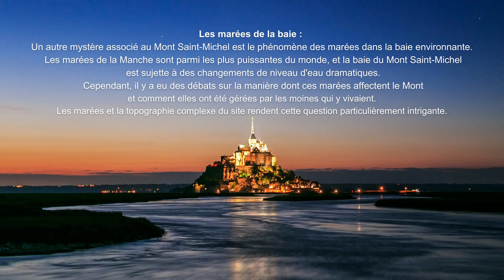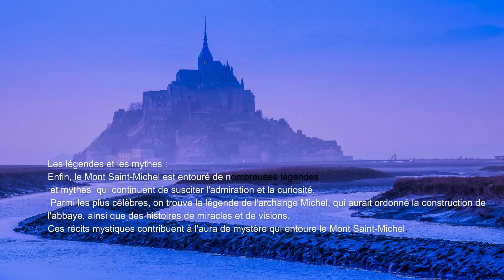Les mystères envoûtants du Mont Saint Michel révélés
Recevez gratuitement les nouveautés et ressources par e-mail en vous inscrivant